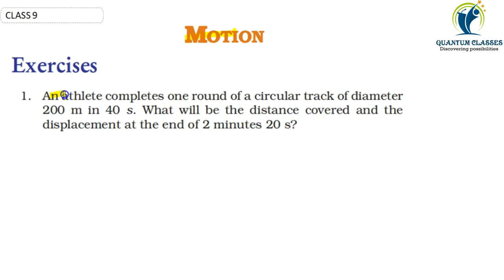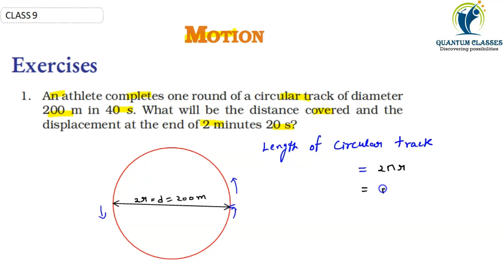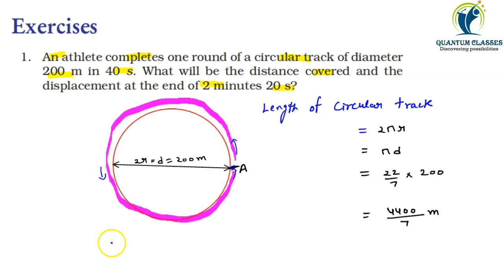class 9 motion/ An athlete completes one round of a circular track of diameter200 m in 40 s. What wi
An athlete completes one round of a circular track of diameter
200 m in 40 s. What will be the distance covered and the
displacement at the end of 2 minutes 20 s?